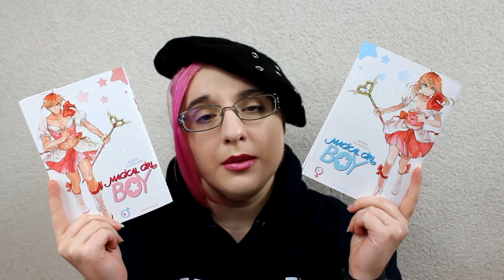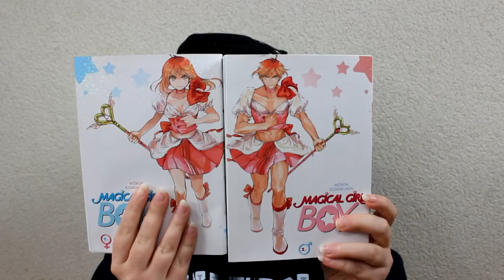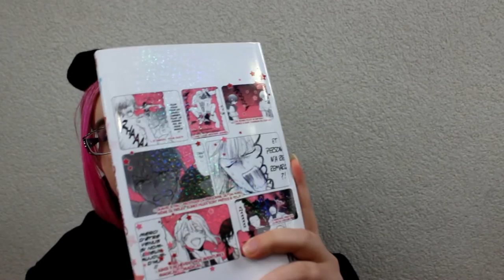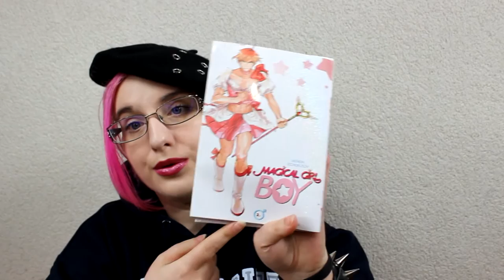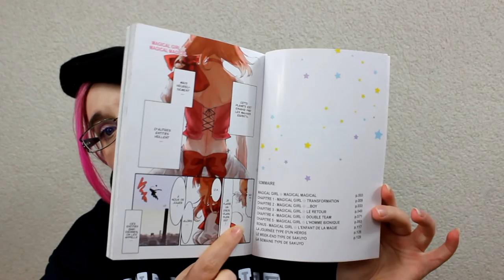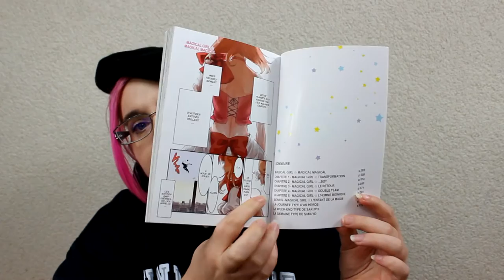[Présentation Manga] Magical Girl Boy (shojo//éditions Akata)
RÉSUMÉ
Saki Uno est lycéenne, mais elle est surtout membre d'un duo de chanteuse pop : les Magical Twin ! Le problème, c'est que son groupe ne rencontre pas du tout de succès… Dépitée, un soir, alors qu'elle rentre d'un concert catastrophique, elle trouve devant chez elle un yakuza fou furieux. Ce dernier lui apprend une drôle de nouvelle : sa mère était autrefois une magical girl, et c'est désormais à son tour de signer un contrat avec lui, pour protéger l'ordre et la justice ! Le problème, c'est que Saki n'est pas du tout emballée à cette idée. À moins que pour protéger l'homme qu'elle aime, elle ne soit d'accord pour se fighter contre des ours bodybuildés ?! Sa nouvelle vie de Magical Girl Boy (rayez la mention inutile) lui réserve bien des surprises…

♡ Hibi :
♥ kik. : HibikiPandi
♥ SNUPPS : HibiYume
♥ Periscope : HibiYume
♥ Fyuse : hibiyume

Boîte Postale :
Hibiki YUME
 BP 10002
 17360 saint Aigulin